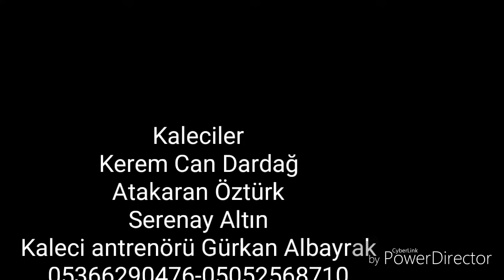Özel kaleci çalışmaları 84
Birebir pozisyon çalışmaları.Cepheden gelen toplar..